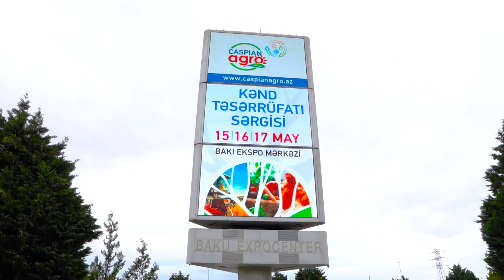BAZARSTORE I INTERFOOD AZERBAİJAN I GOLD SHAH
📌 15,16,17 may tarixlərində "InterFood Azerbaijan" sərgisi və rəsmi tərəfdaşı olduğumuz 3-cü "Qızıl Şah" Kulinariya çempionatı keçirildi

Sərgidə və çempionatda bir çox ölkədən nümayəndələr iştirak edirdi. "Qızıl Şah" çempionatının rəsmi tərəfdaşı olaraq biz də orda idik.

"Qızıl Şah" Kulinariya çempionatının qalibi olan Azərbaycan komandasını təbrik edirik!